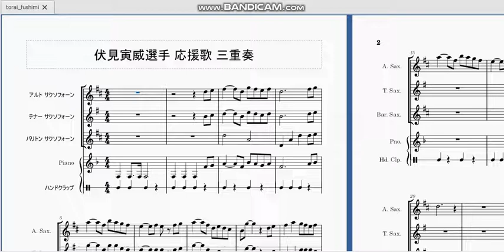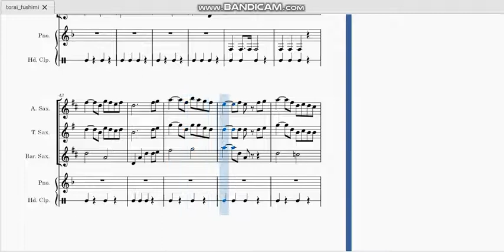オリックスバファローズ 伏見 寅威 応援曲（三重奏）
■歌詞
積み重ねたものは 弛（たゆ）まぬ努力の極み
直向（ひたむ）きな精神で しぶとく食らいつけ